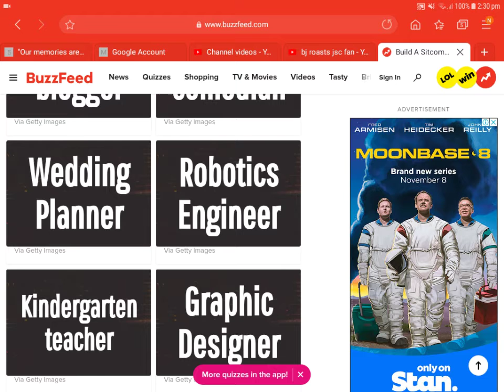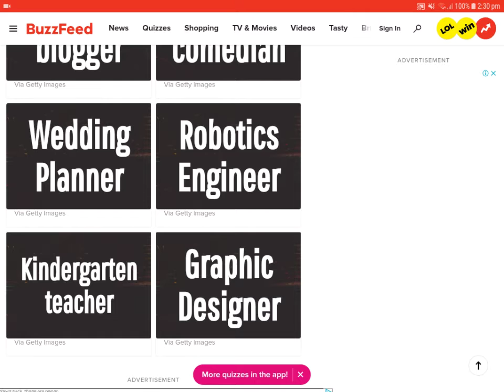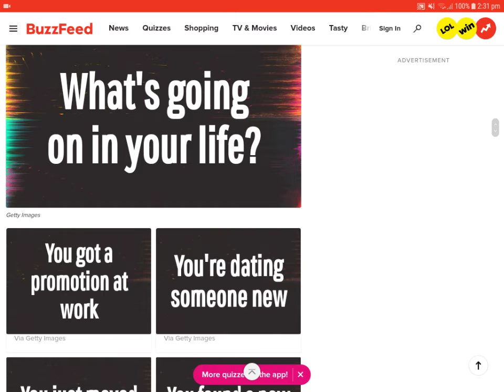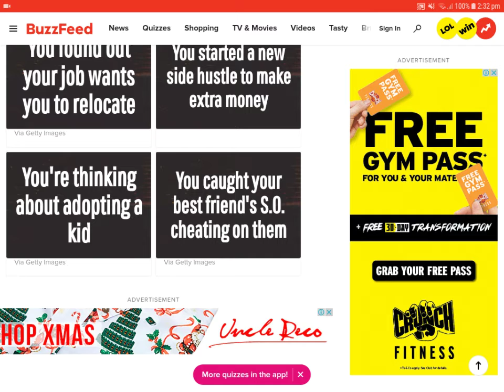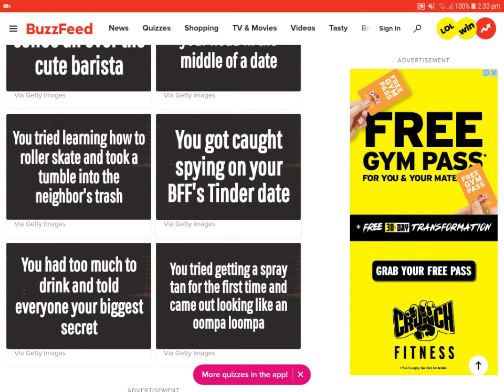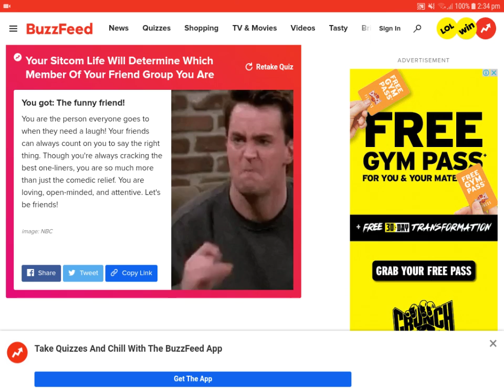bj does which type of friend are you from your friends group quiz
I got a good one